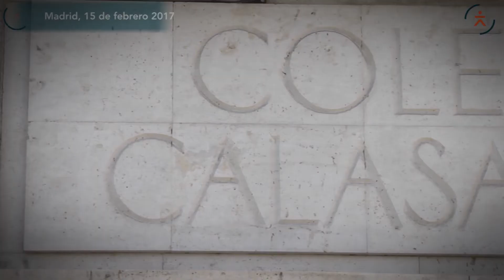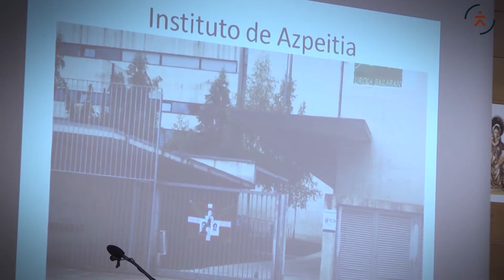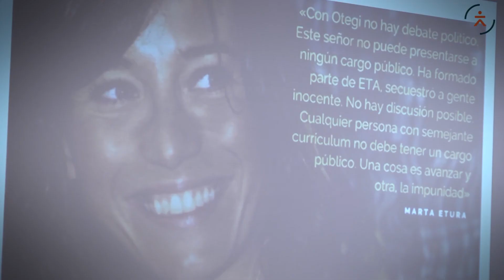Programa "Educar para la convivencia". Charla de ANA VELASCO, Colegio Calasancio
Charla de Ana Velasco en el Colegio Calasancio dentro del programa de la Fundación Víctimas del Terrorismo, "Educar para la convivencia"